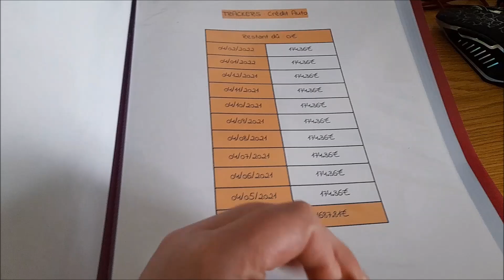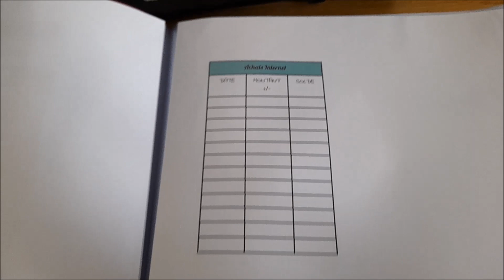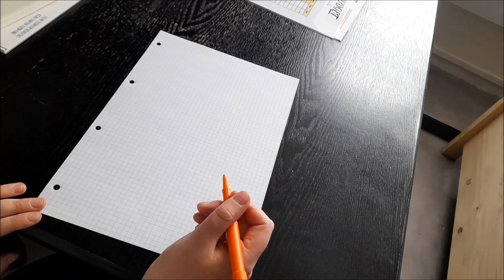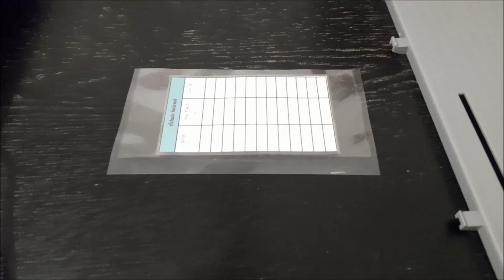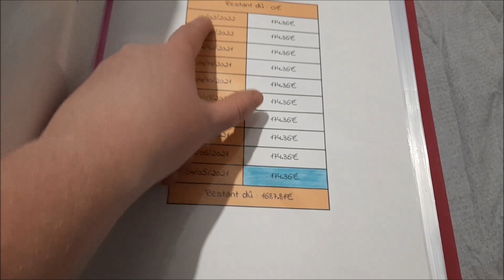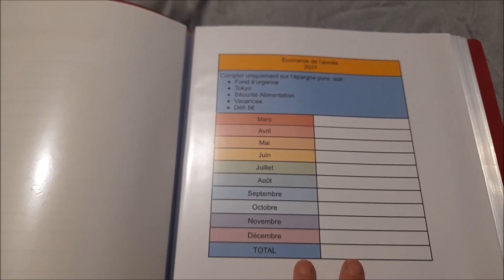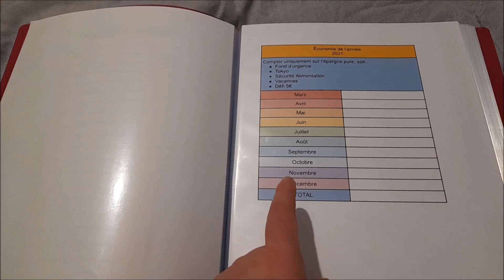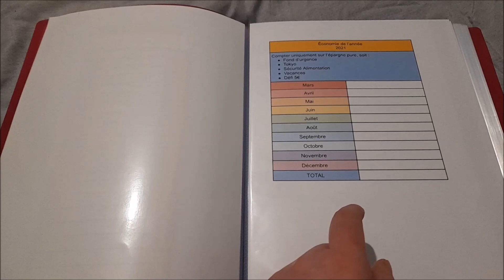VLOG - 3 jours avec moi, on élabore mon menu de la semaine ensemble et nouvelle enveloppe